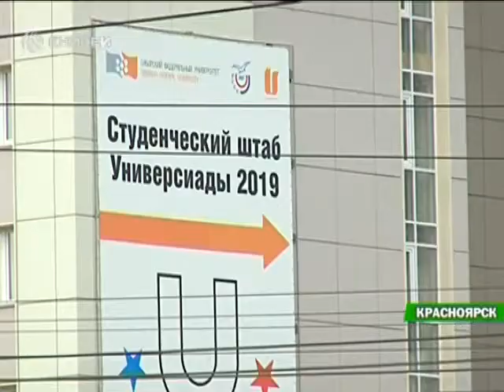Телекомпания "Енисей": Универсиада-2019: Как изменится Красноярск к 2019 году